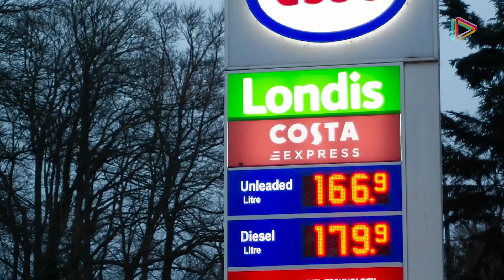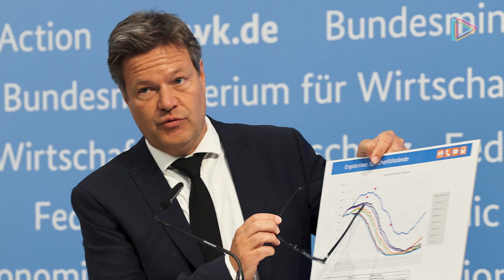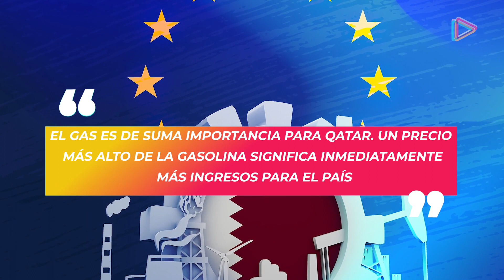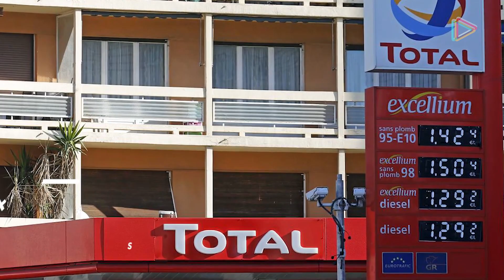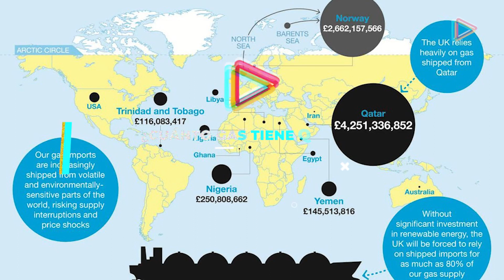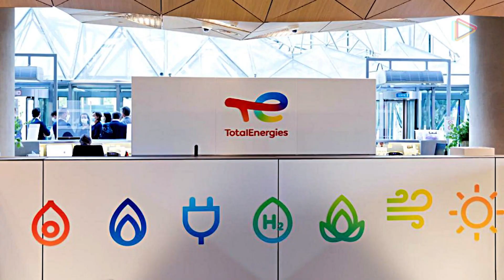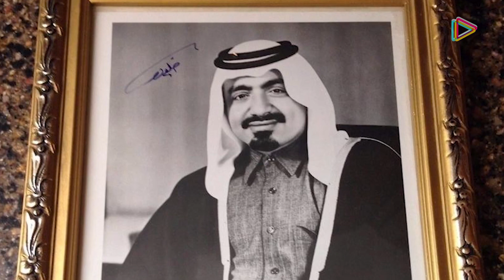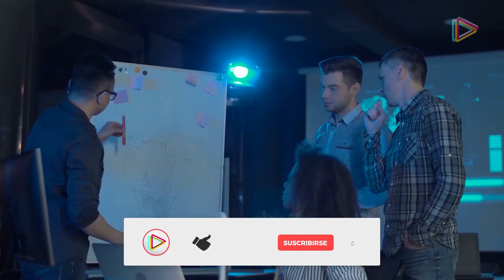La jugada maestra de QATAR Y CHINA, Cómo Ganaron BILLONES pero HUNDEN a Europa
La jugada maestra de la ÉLITE DE QATARr.

Y eso no es todo… Para alcanzar su nivel de riqueza, el país ha sabido mover sus fichas como uno de los grandes comerciantes de energía, y a la hora de cerrar contratos, solo vela por sus intereses, algo que parece que Europa aprenderá a las malas. ¡Veamos los detalles!